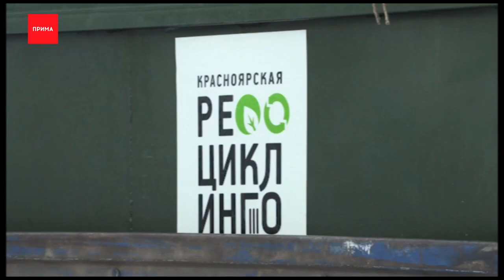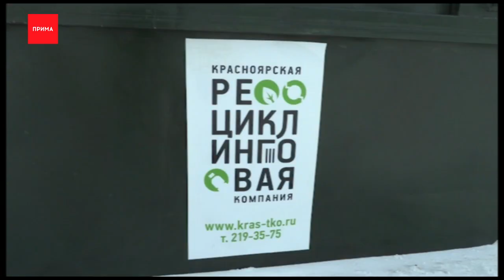Больше 200 свалок с начала года выявили в окрестностях города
Больше 200 свалок с начала года выявили в окрестностях города, большая часть из них в Емельяновском районе. Образуются они там, где нахватает оборудованных мусорок. Хотя по закону это зона ответственности районных властей, не везде на это есть ресурс. К проблеме подключаются региональные операторы.

Вот такие восьмитонные мульды под мусор сегодня устанавливают в Минино, Бугачево и Элите.Местные жители рассказывают, раньше точек сбора твердых бытовых отходов вообще не было и самим приходилось искать куда выбрасывать мусор. Из-за этого количество свалок у поселков росло.

Раньше в поселках Емельяновского района мусор вывозили только по заявкам частных лиц, и счета выставлялись тем у кого есть свои персональные контейнеры. Теперь же точками сбора смогут воспользоваться все жители.

Администрация оборудовать контейнерные площадки отказывается, поэтому решение проблемы взял на себя левобережный региональный оператор. 7 таких вот мульд и еще 64 контейнера под сбор отходов он устанавливает за свой счёт.

Игорь Ким, исполнительный директор «Красноярской рециклинговой компании»:
— Провели предварительную работу с администрацией района, мы согласовали по населенным пунктам улиц, где адреса где мы будем устанавливать это оборудование . Ну, соответственно, с момента установки этого оборудования по данным населенным пунктам будет оказываться услуга, и, соответственно, будем производить платежи населению. И мы фактически завершим охват территории Емельновского района населенных пунктов, где десятилетиями, наверное, а может быть и никогда централизованно услуга по вывозу ТКО и не оказывалась.

«Красноярская рециклинговая компания» за свой счет уже установила в этом году больше 200 контейнеров. Сегодня составляется план на следующий год надо охватить Емельяновский, Сухобузимский, Большемуртинский районы и поселок Кедровый. И чем больше появляется оборудованных мест сбора мусора, тем меньше стихийных свалок приходится вывозить.